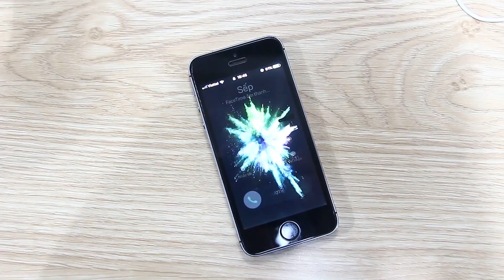Chuẩn Bị Đi Mua iPhone X Giá 690k Tại Hồ Chí Minh Nè Anh Em Ơi | HungMobile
Địa điểm: Số 690 Lê Hồng Phong, Quận 10, TP. Hồ Chí Minh
Nội dung chương trình khai trương:
1. Mừng khai trương: Ưu đãi ngập tràn - 690 ngàn 1 chiếc iPhone X
2. Đến dự khai trương - Vấn vương chẳng muốn về: Nhận ngay Redmi Note 5 DGW
3. Nhanh chân có quà - Nhà nhà háo hức: 30 phần quà trị giá 269.000đ dành cho khách hàng
4. Mừng khai trương: Mua sắm thả ga - Không lo giá cả
5. Mua phụ kiện - Giá giảm sập sàn - Hàng ngàn sản phẩm, chỉ từ 6.9K
6. Giao lưu hỏi ngay - trên tay quà tặng cùng Reviewer Dũng Ruồi